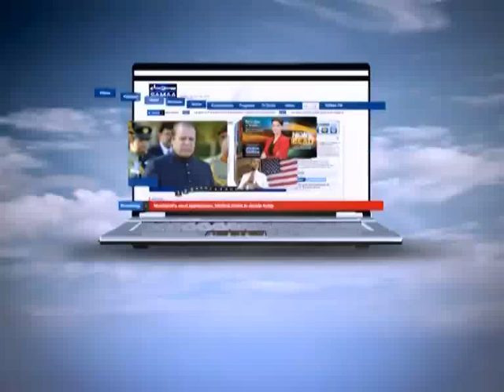Hum Log, Feb 28, 2014